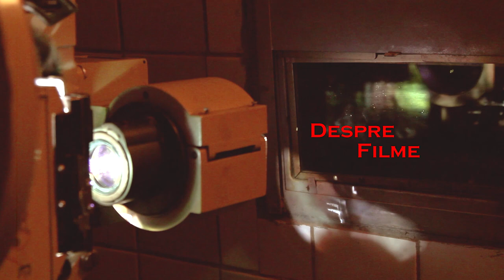Mihai Gruia Sandu, doctor în arte, în haine de Alrechino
DESPRE FILME, o emisiune care face parte din grila postului Canal 33!
Rubrica "Interviu cât o carieră" (parte a emisiunii Despre Filme) a ajuns la ediția a 6-a și, de această dată, ne-am oprit la un actor cu îndrăgit de o întreagă generație: Mihai Gruia Sandu, celebrul Arlechino. O emisiune produsă şi regizată de Jamil Hendi, prezentată de Oana Duţu, alături de Mihai Gruia Sandu, actor.

Alătură-te Proiectului Canal 33 și află beneficiile calitații de membru al comunității noastre.